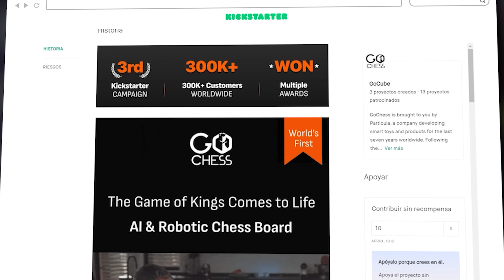😱 ASÍ JUEGA 👉 EL MESSI DEL AJEDREZ (FAUSTINO ORO)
🙋‍♂ Hazte miembro del canal y disfruta de ventajas como clases exclusivas o el entrenamiento integral (táctica, estrategia y finales) que recibirás cada semana

🕘 Marcas de tiempo:

0:00 - Faustino Oro
1:44  - Faustino Oro vs Horacio Saldano Dayer